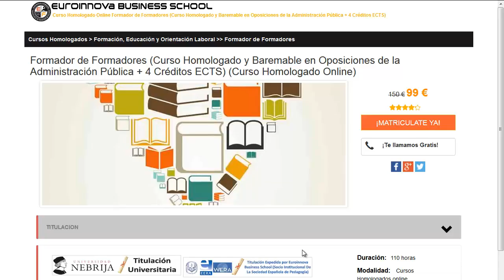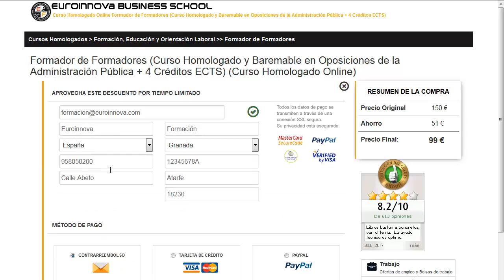curso de preparador fisico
curso de preparador fisico. Encuentra todos los estudios para curso de preparador fisico. Si no sabes donde ver un curso o master homologado. En la página Oficial de Euroinnova encontrarás todo.

Te ofrecemos todo en curso de preparador fisico. No lo dudes más,visítanos y usa nuestro buscador con el que encontrarás cualquier curso o master sobre curso de preparador fisico que quieras realizar.

Tenemos mas de 10000 programas de formación y cursos gratis con los que aumentar tu formación. Te Contamos todo lo que quieres saber sobre curso de preparador fisico precios, descuentos,donde se estudia. Entra y descúbrelo en nuestra web